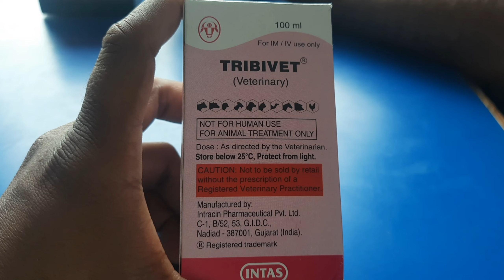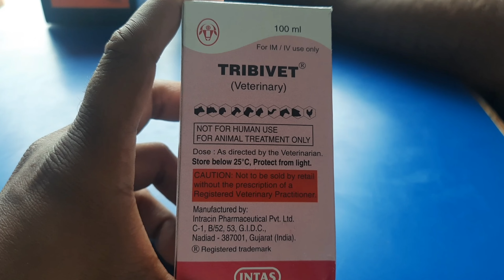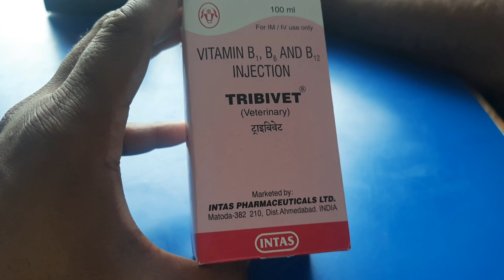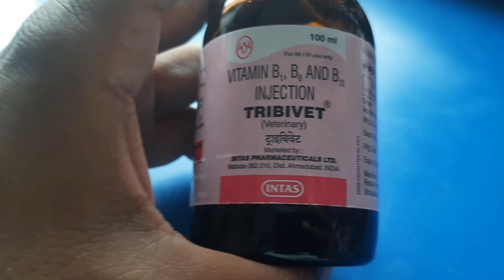TRIBIVET INJECTION VETCARE VETERINARY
नमस्कार दोस्तों आप सभी का स्वागत है vet care animal lover  यूट्यूब चैनल पर इस चैनल के ऊपर आपको पशुपालन से संबंधित सभी प्रकार की जानकारी उपलब्ध करवाई जाएगी आप इस चैनल पर नय हो तो चैनल को सब्सक्राइब करिए
  पशुपालन क्षेत्र मे महत्वपूर्ण जानकारी चाहिए तो आप हम से संपर्क कर सकते है
व्हाट्सएप ग्रुप

पर और मोबाइल नंबर पर भी